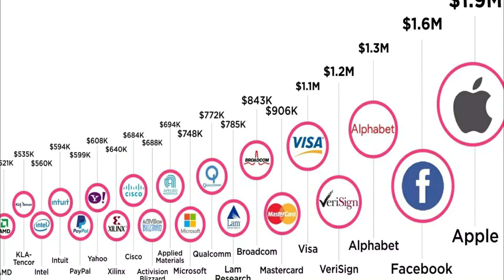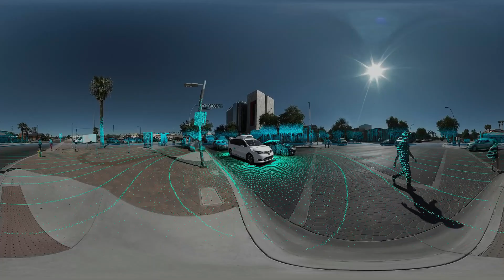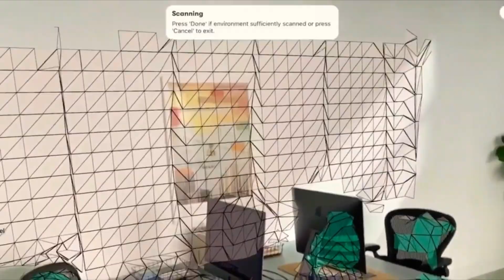Apple's Next Big Thing: The Apple Glasses with LIDAR Technology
Introducing Apple Glass. Breaktrough hardware with unique dual transparent Retina screens working on advanced LIDAR technology powered by the most advanced AR operating system rOS (Starboard UI)

Apple glass
Apple glasses
Apple ar glasses
Apple iGlass
Apple iGlasses
Apple VR headset
Apple ar glasses
Apple rOS
Apple glass release
Apple glass leaks
Apple glass rumors
Apple glass specs